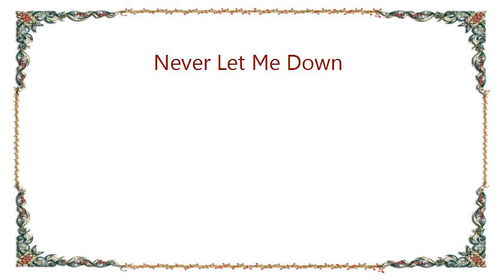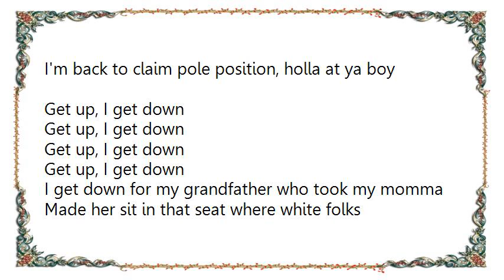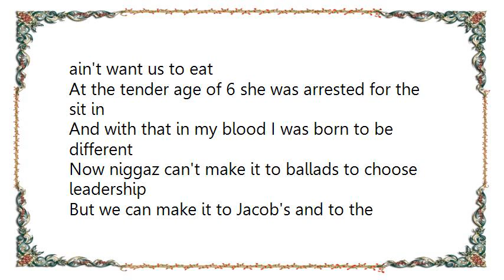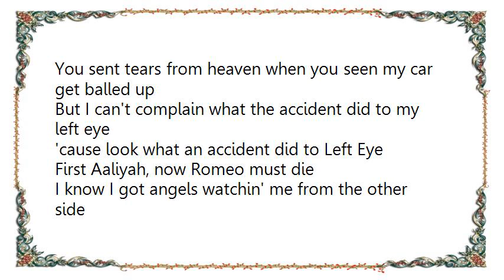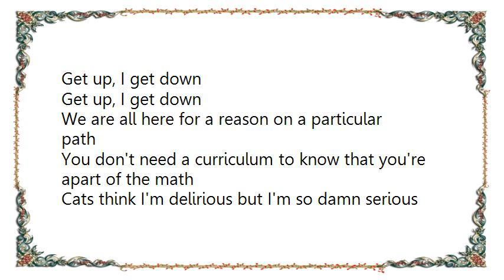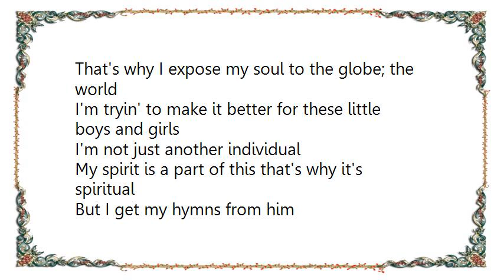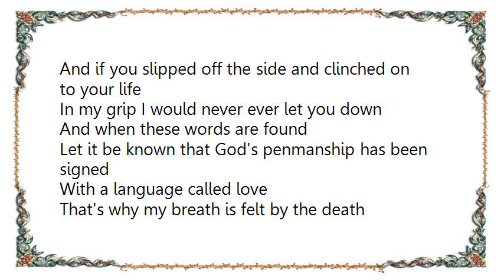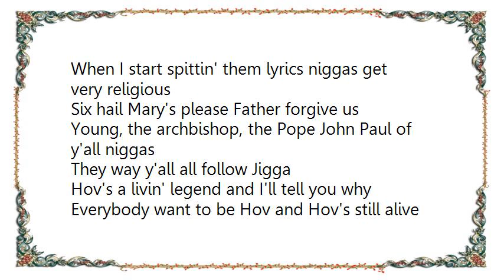Ivy J. - Never Let Me Down Lyrics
[Lyrics Ivy J. - Never Let Me Down]
When it comes to being true, at least true to me

Yo, first I snatched the streets then I snatched the charts
First I had they ear, now I have their heart
Rappers came and went, I've been here from the start
I seen them put it together, watched them take it apart
Seen the rovers roll up wit ribbons
I seen them repo'd, resold then redriven
So when I reload, he holds number one position
When you hot I'm hot
And when your feet cold, mines is sizzelin'
It's plain to see, niggas can't fuck with me
'cause I'm a be that nigga for life
This is not an image, this is God given
This is hard livin', mixed with cristal sippin'
It's the most consistent, Hov
Give you the most hits you can fit inside a whole disc and
Nigga I'm home on these charts, y'all niggas visitin'
It's Hov tradition, Jeff Gordan of rap
I'm back to claim pole position, holla at ya boy

Get up, I get down

I get down for my grandfather who took my momma
Made her sit in that seat where white folks ain't want us to eat
At the tender age of 6 she was arrested for the sit in
And with that in my blood I was born to be different
Now niggaz can't make it to ballads to choose leadership
But we can make it to Jacob's and to the dealership
Swear I hear new music and I just don't be feelin' it
Racisms still alive, they just be concealin' it
But I know they don't want me in the damn club
They even make me show I.D to get inside of Sam's club
I done did dirt and went to church and get my hands scrubbed
Swear I've been baptized each 3 or 4 times
But in the land where niggas praise Yukons and getting paid
Its goin' take a lot more than coupons to get us saved
Like it take a lot more than durags to get you waves
Nothing sad as that day my girl's father past away
So I promised to Mr. Rany I'm gonna marry your daughter
And you know I gotta thank you for the way that she was brought up
And I know that you were smiling when you see the car I bought her
You sent tears from heaven when you seen my car get balled up
But I can't complain what the accident did to my left eye
'cause look what an accident did to Left Eye
First Aaliyah, now Romeo must die
I know I got angels watchin' me from the other side

We are all here for a reason on a particular path
You don't need a curriculum to know that you're apart of the math
Cats think I'm delirious but I'm so damn serious
That's why I expose my soul to the globe; the world
I'm tryin' to make it better for these little boys and girls
I'm not just another individual
My spirit is a part of this that's why it's spiritual
But I get my hymns from him
So it's not me it's he that's lyrical
I'm not a miracle, I'm a heaven sent instrument
My rhythmatic regiment navigates melodic notes
For your soul and your mental
That's why I'm instrumental, vibrations is what I'm into
Yeah I need my loot by rent day
But that ain't what gives me the heart of Kunta Kinte
I'm tryin' to give us us free like Sinke
I can't stop, that's why I'm hot
Determination, dedication, motivation
I'm talking to you of my many inspirations
When I say I can't let you or self down
If I were on the highest cliff, on the highest riff
And if you slipped off the side and clinched on to your life
In my grip I would never ever let you down
And when these words are found
Let it be known that God's penmanship has been signed
With a language called love
That's why my breath is felt by the death
And while my words are heard and confined to the ears of the blind
I too dream in color and in rhyme
So I guess I'm one of a kind in a full house
Cause whenever I open my heart, my soul or my mouth
A touch of god reigns out

Who else you know been hot this long
Started from nothing but he got this strong
Built the ROC from a pebble, peddled rock before I met you
Peddled bikes, got my nephews peddle bikes because they special
Let you tell it man I'm fallin' well
Somebody must have caught him 'cause
Every fourth quarter, I like to Mike Jordan 'em
Number one albums what I got, like four of 'em
More of them on the way, the 8th wonder on the way
Clear the way, I'm here to stay
Y'all can save the chitter chat, this and that
This is Jay, dis